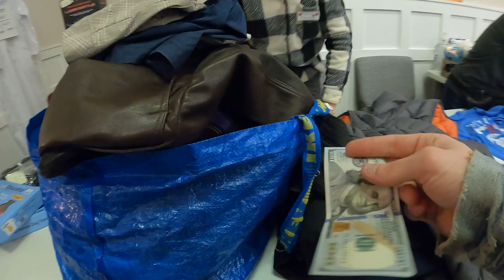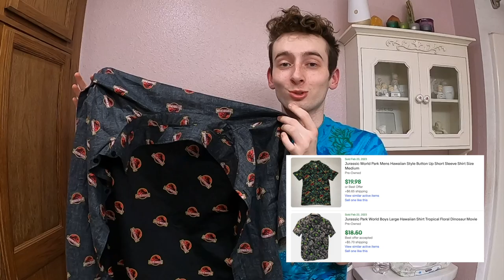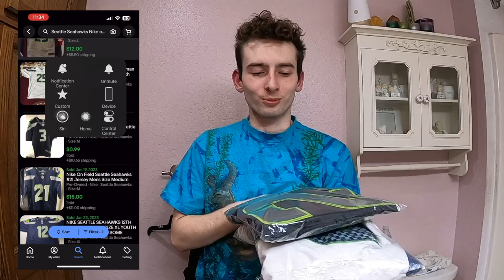This Garage Sale Came in Clutch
My eBay Store